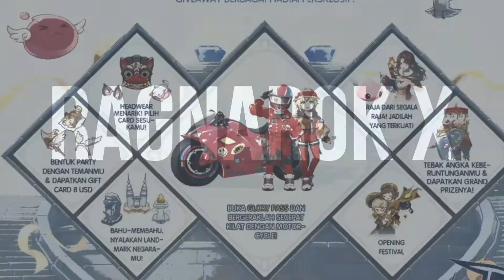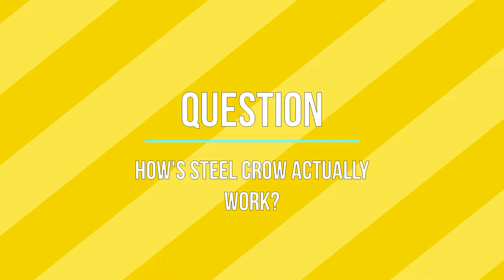RAGNAROK X - SNIPER ASPD PENETRATION BUILD - FREE TO PLAY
timestamps :

00:00 - Intro
00:45 - Skill Build
01:50 - Steel Crow explained
02:53 - Equipment Setup
04:00 - Shadow Equipment Setup
05:00 - Statistical Gameplay
06:26 - Real Field Gameplay
09:20 - Conclusions and Credits